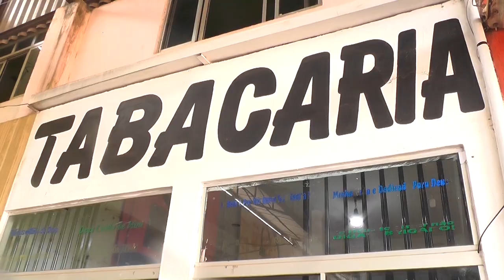Morador de Santa Luzia é Ganhador no Rondoncap